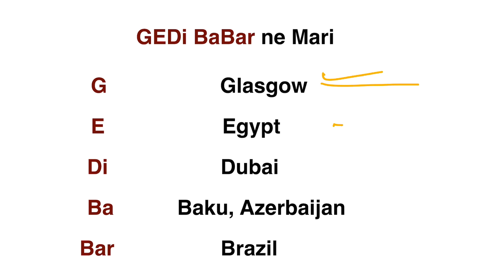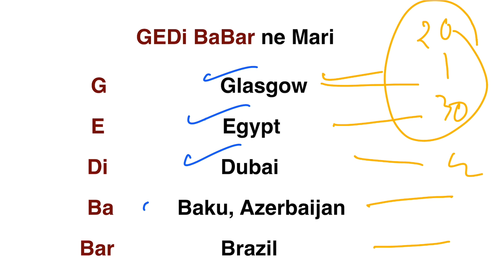Trick To Remember Places Of CoP Meeting from CoP26 to CoP30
Hello

In this video, we will remember places of CoP meetings from CoP26 to CoP 30 with amazing trick